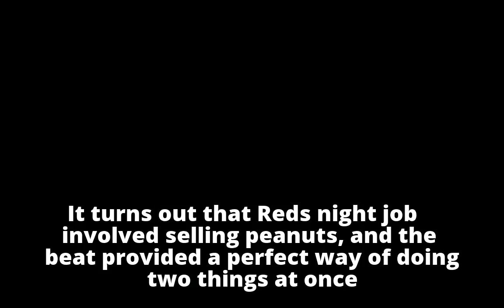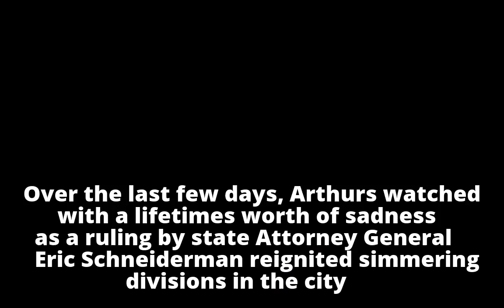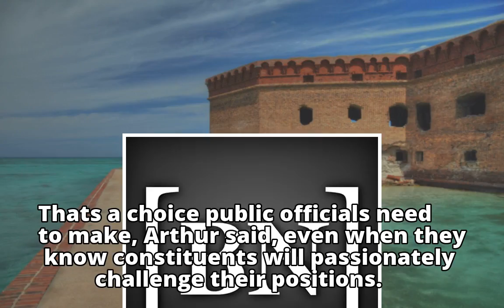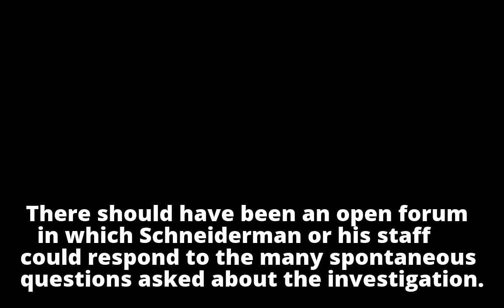Sean Kirst: George Arthur says AG should have faced public over Wardel Davis death